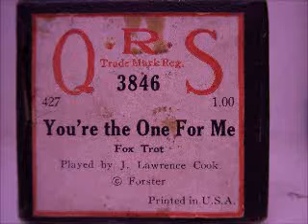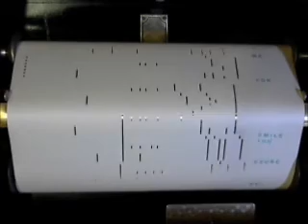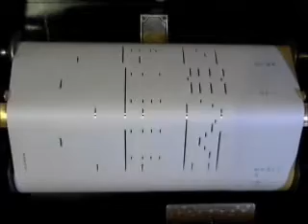QRS 3846 You're the only one for me. Played by J. Lawrence Cook.